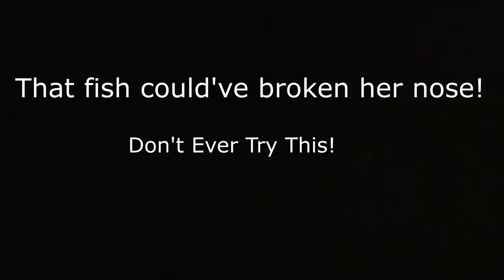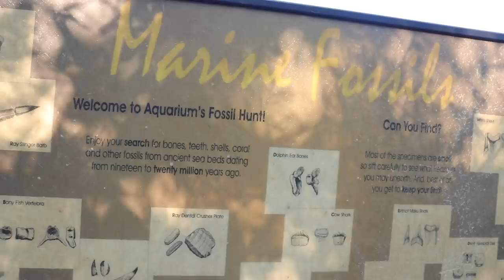SNAKE vs SNAKE! Crazy Find At The BEACH!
This is Day 1 of our Vacation trip to Coastal North Carolina! Today, we spent most of the day at Fort Fisher visiting an awesome aquarium, exploring trails, and hanging out at the beach! Follow along to experience the day with us!!!